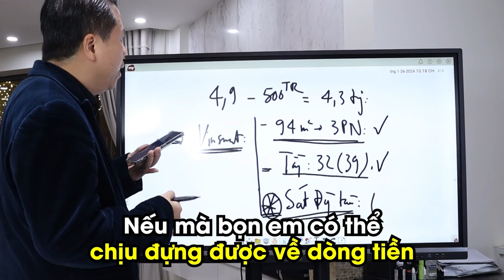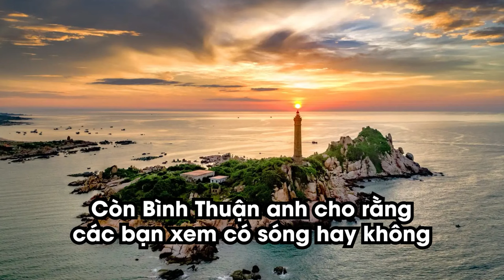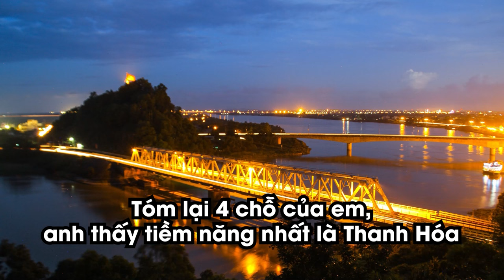Thị trường Bất động sản đang "ẤM LÊN" ??? | Phạm Tuấn Sơn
Thị trường Bất động sản đang "ẤM LÊN" ???

Đừng quên bấm nút đăng ký và bật chuông thông báo để đón xem những video mới nhất về chủ đề đầu tư và kinh doanh trên kênh YouTube Phạm Tuấn Sơn Official nhé!

Phạm Tuấn Sơn
Bạn xem thêm các danh sách video cần thiết để tích lũy thêm các thông tin, kiến thức về phát triển bản thân, kinh doanh và đầu tư:
Và đừng quên comment những điều bạn học được hoặc những thắc mắc cần giải đáp xuống dưới nhé!